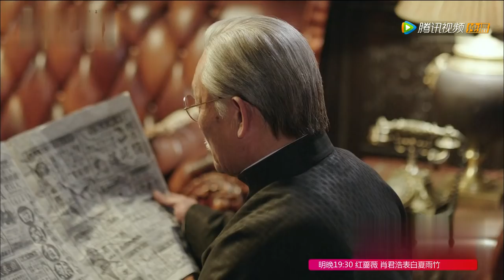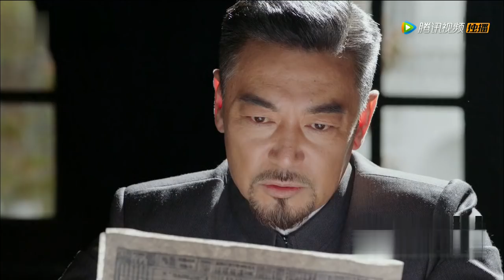红蔷薇 33丨Wild Rose 33（主演:杨子姗,陈晓,毛林林,谭凯）【精彩预告片】